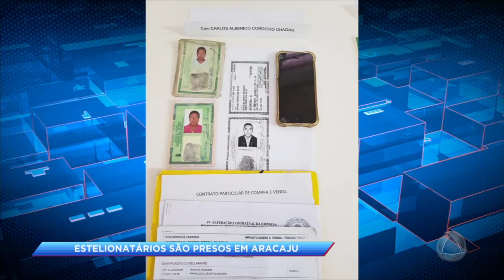Estelionatários são presos tentando fazer empréstimo bancário com documentos falsos - Cidade Alerta